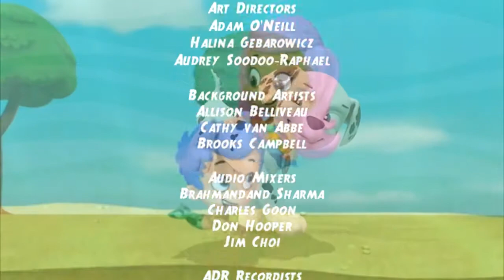All That: Episode 135 Credits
Greenroom: Gil pretends to be a puppy for Molly
The Adventures of Ace Savvy & One-Eyed Jack: The Mad Scientist
Vital Information for Your Everyday Life w/ Leni Loud
Everybody Loves Lincoln: Lionel's Engagement
The Johnsons: Quality Time with Nicky and Maggie
Spider-Man: The Next Generation
The Roger Povich Show: Brothers Revoke!
Marshall's Following Joke of the Day
The Lincoln Loud Show: Lincoln Confronts an Abusive Cousin
Closing Monologue: Gil the puppy says goodbye